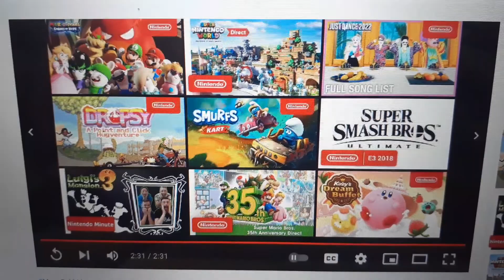This Is Super Fantastic! I'm Reacting To: Mario + Rabbids Sparks Of Hope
This Trailer was Super Fantastic! I Love It!

Watch The Original video if You Haven't seen it yet.

(No Disliking)